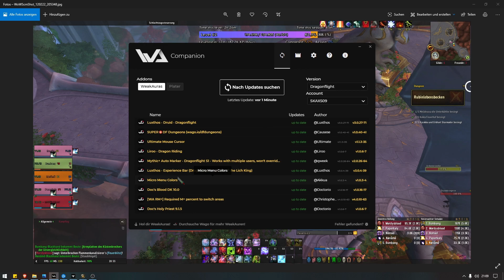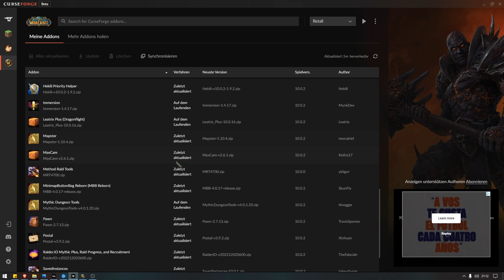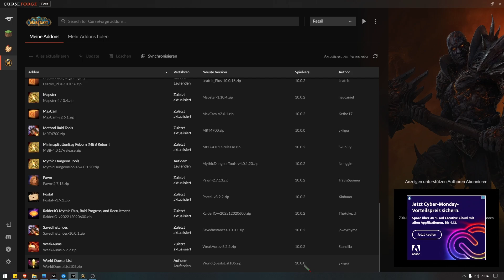World of Warcraft Meine Interface & Addons Patch 10.0.2 Stand I 02.12.22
Gathermate2 & Gathermate2_Data
Handynotes / Handynotes Dragonflight
Auctionator
Immersion
BeQuiet
BugGrabber
BugSack
DBM Voicepack Deutsch
Deadly Boss Mods (DBM)
Details!
GTFO
Mapster
Method Raid Tools
MinimapButtonBag Reborn
Pawn
Hekili Priority Helper
Postal
Raider.IO
SavedInstances
WeakAuras
Immersion
Leatrix Plus
Maxcam
Method Raids Tools
Mythic Dungeon Tools
Raider I.o
World Quest List